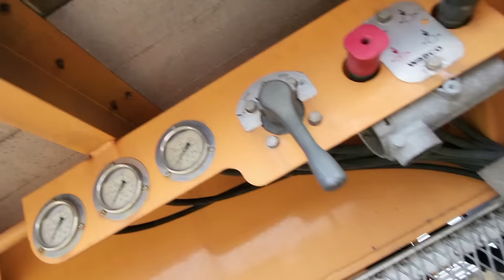요즘 평판은 슬라이드가 기본입니다 - 허위매물이 아직도 많아요 (상사매입차량-구매완료)평판슬라이드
2020년식 슬라이드 5.5M + 따리 1.5M  올써스
구) 신화 / 짐캐리 / 리드글로벌 - 메가텍
같이 일하는형 - 중고샷시 구입완료